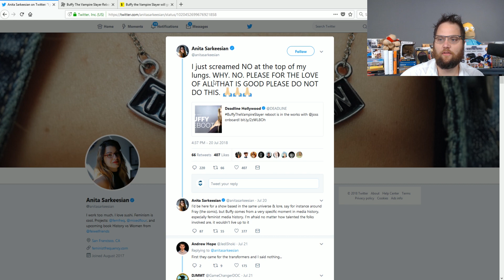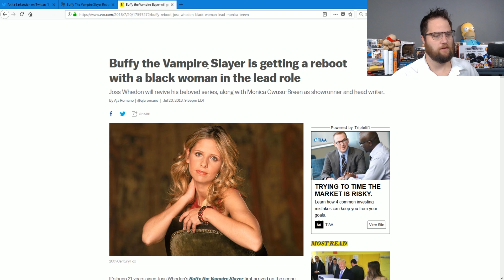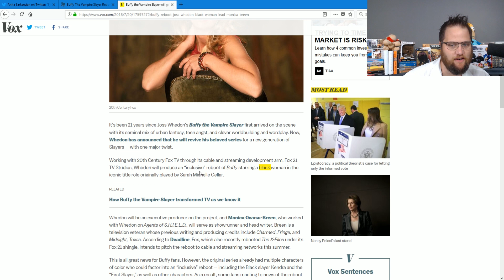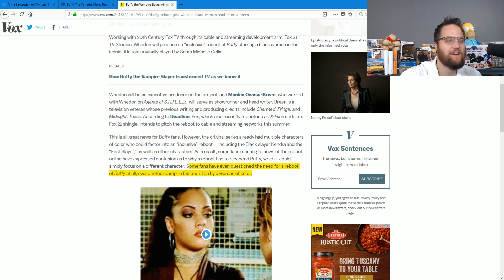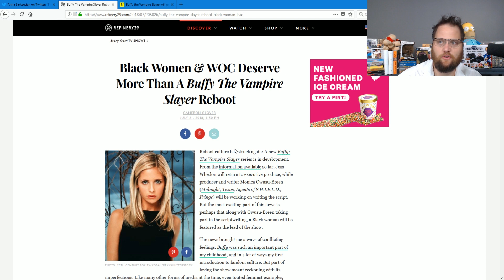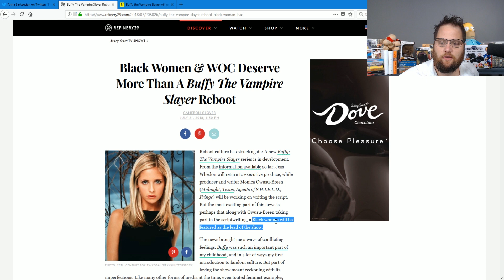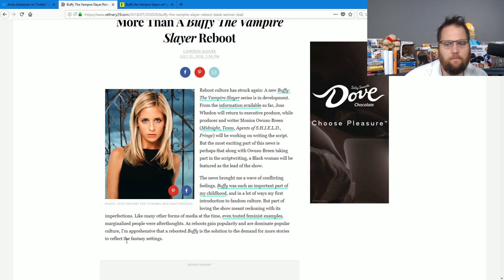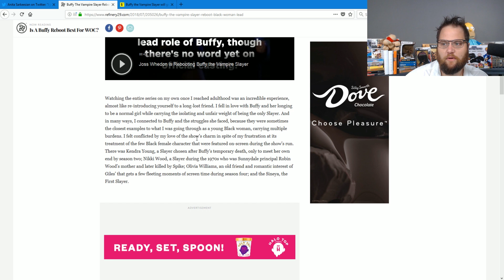Manbabies Lose Their MINDS Over Black Buffy Reboot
That's right folks.  Let's look at all the "manbabies" cry over the new buffy the vampire slayer reboot